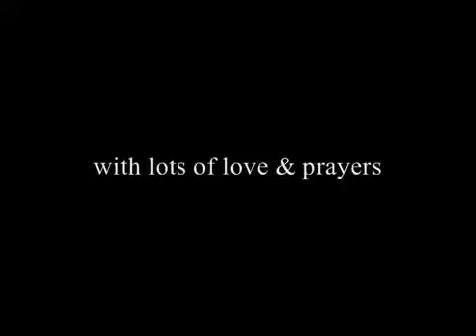Benny Hinn- thou art welcome Holy Spirit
Benny Hinn- thou art welcome Holy Spirit. A song birthed from secret place of intensive prayer